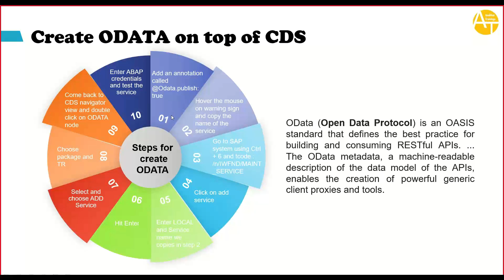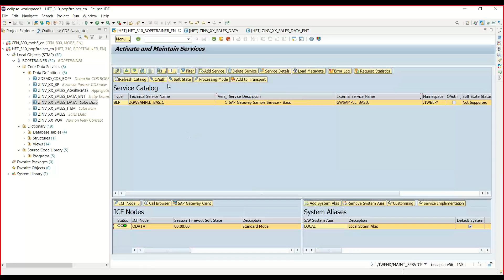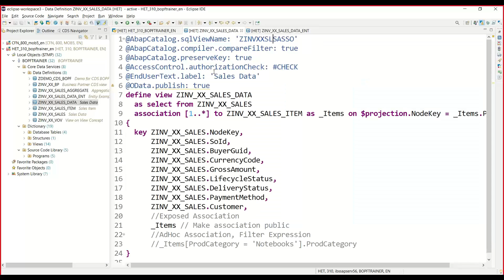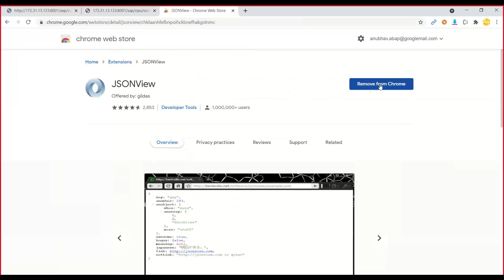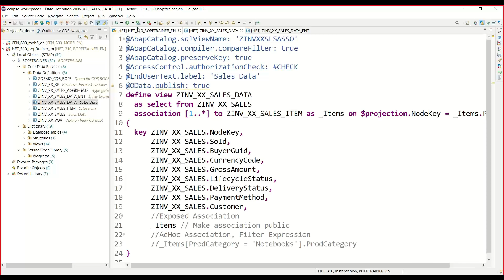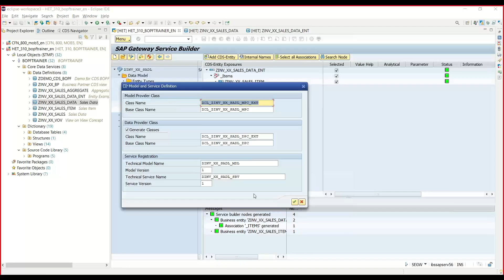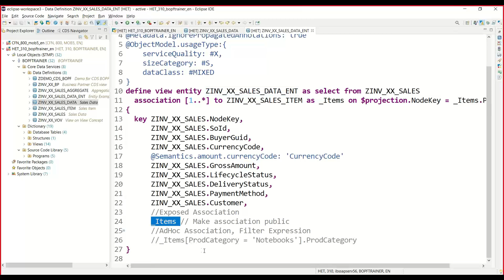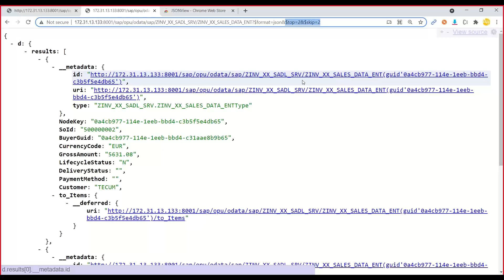Different Ways to Create OData Services in S/4HANA | CDS | SEGW | SADL -- E2E OData API Tutorials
OData is the current default way to communicate with an SAP backend, be it for an (SAPUI5) frontend or any other integration scenario. The goal of this document is to get an ABAP developer up and running with understanding and implementing OData services in an SAP ABAP-based backend system.
This is our corporate training video on OData Development where participents do hands-on together with us in LIVE system.

sap odata
sap s/4hana odata
sap odata apis
create odata on cds views
how to use odata in s4hana
sap fiori odata
sap sadl based odata
sap segw v/s cds view odata
odata using cds views